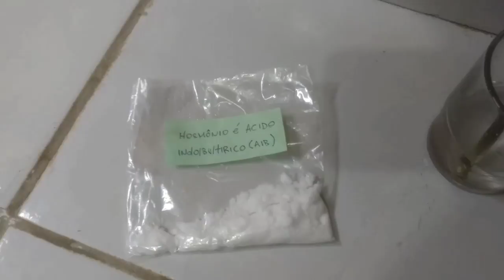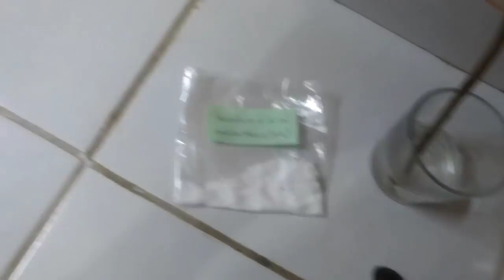ESTAQUIA DE CAJUEIRO CAJU E ENRAÍZADA NA ÁREIA INCRÍVEL!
👉aproveite pra me seguir no instagram:
👉 Curta também minha página no facebook:

nutrientes essenciais para saúde geral do corpo. Além disso, o Caju é um fruto nativo do Brasil e foi levado pelos os portugueses do Brasil para Ásia e África. No Brasil, o cajueiro é encontrado quase em todos os estados brasileiros, principalmente nos estados do Nordeste, devido as condições climáticas. O estado do Ceará é o maior produtor de castanha de caju.

caju-5O Caju é muito nutritivo, e uma excelente fonte de proteínas e muitos minerais essenciais, incluindo o cobre, cálcio, magnésio, ferro, fósforo, potássio, zinco e De sódio que também está presente em uma quantidade muito pequena. O Caju também contém vitaminas como a vitamina C, B1 (tiamina), B2 (riboflavina), B3 (niacina), B-6, ácido fólico, E (alfa-tocoferol) e vitamina K (filoquinona). O Caju é uma fonte de ácido oleico e ainda fornecer uma boa quantidade de gordura (boas). Então, Confira agora Os 12 Benefícios do Caju Para Saúde Home | Dicas de Saúde

Os Benefícios do Caju Para Saúde são diversos, pois, o caju possui uma grande quantidade de nutrientes essenciais para saúde geral do corpo. Além disso, o Caju é um fruto nativo do Brasil e foi levado pelos os portugueses do Brasil para Ásia e África. No Brasil, o cajueiro é encontrado quase em todos os estados brasileiros, principalmente nos estados do Nordeste, devido as condições climáticas. O estado do Ceará é o maior produtor de castanha de caju.

caju-5O Caju é muito nutritivo, e uma excelente fonte de proteínas e muitos minerais essenciais, incluindo o cobre, cálcio, magnésio, ferro, fósforo, potássio, zinco e De sódio que também está presente em uma quantidade muito pequena. O Caju também contém vitaminas como a vitamina C, B1 (tiamina), B2 (riboflavina), B3 (niacina), B-6, ácido fólico, E (alfa-tocoferol) e vitamina K (filoquinona). O Caju é uma fonte de ácido oleico e ainda fornecer uma boa quantidade de gordura (boas). Então, Confira agora Os 12 Benefícios do Caju Para Saúde.